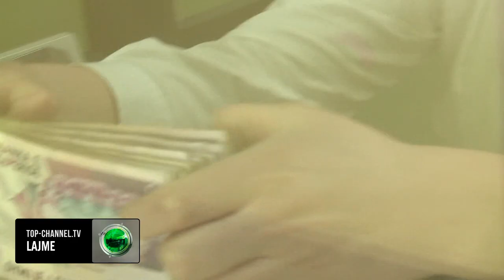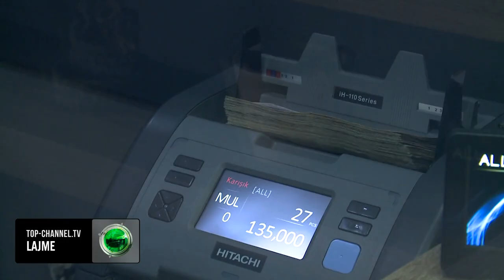Top Channel/ Në banka, 11 mld euro kursime/Në 2022 depozitat u shtuan me 525 mln euro, gjysma e 2021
Kursimet e shqiptarëve në banka kanë arritur nivele rekord në fund të dhjetorit në mbi 1.27 trilionë lekë apo rreth 11 miliardë euro sipas të dhënave të Bankës së Shqipërisë.

Me gjithë situatën e vështirë ekonomike si pasojë e krizës së çmimeve, depozitat bankare shënuan një rritje në vlerë me mbi 61 miliardë lekë, apo më shumë se 525 milionë euro para të kyçura në banka.

Megjithatë, kjo shifër rezulton ndjeshëm më e ulët se ajo në vitin 2021, kur depozitat e individëve, bizneseve e institucioneve të tjera u shtuan me 103 miliardë lekë, gati dyfish më shumë se vitin e shkuar.

Rritja e kursimeve këtë periudhë është udhëhequr nga depozitat në valutë që kanë parë një zgjerim të konsiderueshëm duke u ngjitur në fund të dhjetorit të shkuar në 725 miliardë lekë. tab 2 depozitat sipas monedhes

E kundërta ka ndodhur me kursimet në lekë që shënuan një tkurrje përgjatë 12 mujorit të kaluar duke zbritur në 551 miliardë lekë, nga 552.2 miliardë lekë që ishin në vitin 2021.

Thuajse të gjitha qarqet e vendit kanë parë një rritje të nivelit të depozitave bankare vitin që lamë pas. Listën e kryeson Tirana me nivelin më të lartë të kursimeve të mbyllura në banka dhe vitin e kaluar depozitat u zgjeruan ndjeshëm. Pas saj, renditen Durrësi, Vlora dhe Elbasani.